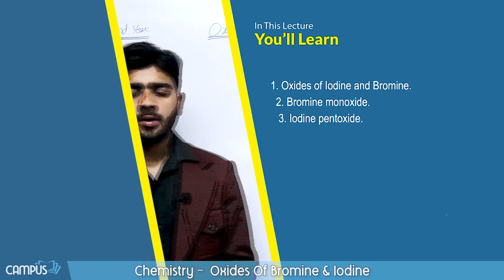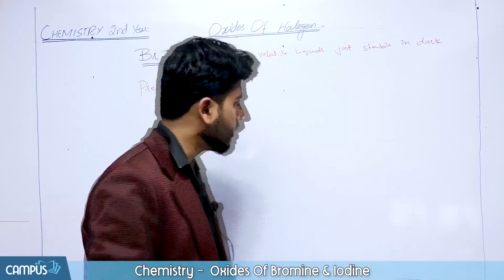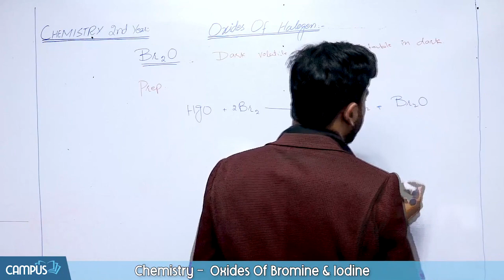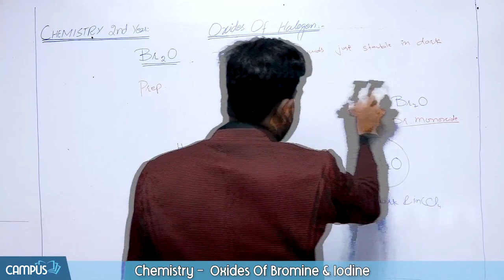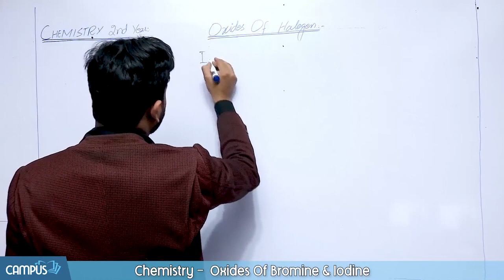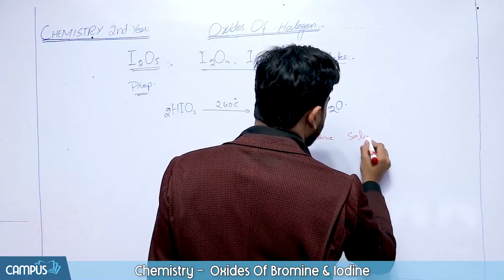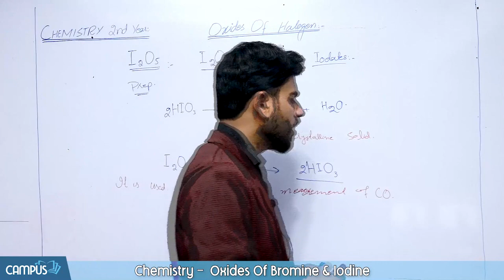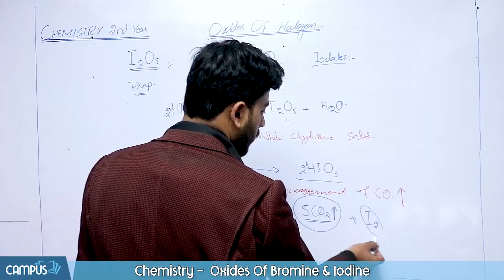12th Class Chemistry Chapter 5 - FSc Class Chemistry Ch 5 Oxides Of Bromine And Iodine -Inter Part 2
In this video we will learn about FSc Chemistry Book 2, 12th Class Chemistry ch 5 - 12 Chemistry ch 5 Oxides Of Bromine And Iodine - Inter Part 2 Chemistry Ch 5 if you have any question regarding 2nd year Chemistry Please feel free to ask it

for more videos and other content please install campus.pk app from playstore

Complete Videos Lecture of 2nd Year Chemistry Chapter 5
Chapter Wise MCQs Inter Part 2 Chemistry Chapter 5
Chapter Wise Short Question Class 12th Chemistry Chapter 5
Chapter Wise Long Question 12th Chemistry Chapter 5
Past Paper FSc book 2 Chemistry Chapter 5
Test Session 12th Class Chemistry Chapter 5